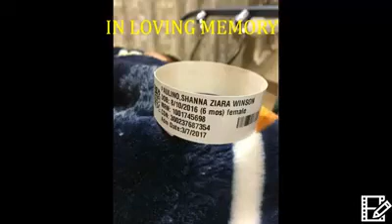Kuht Luhngse km our lil 👼